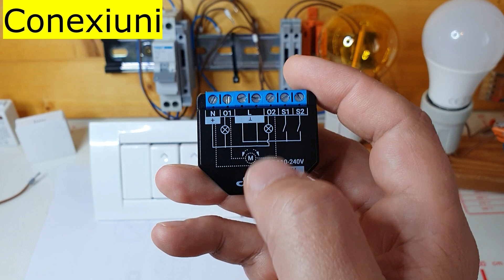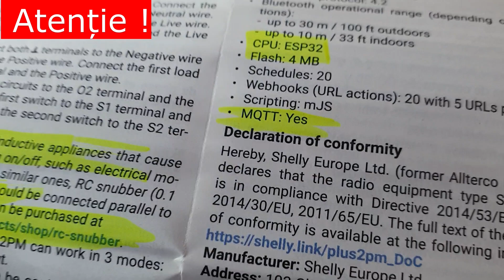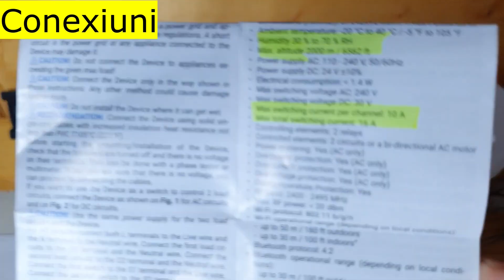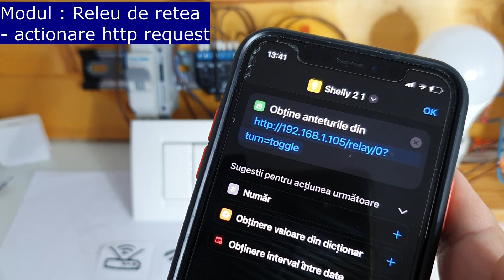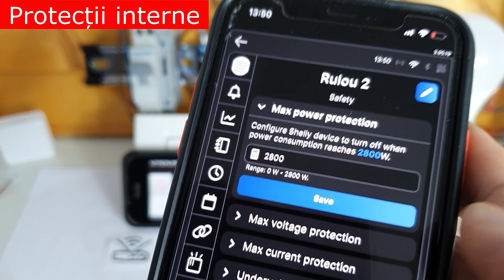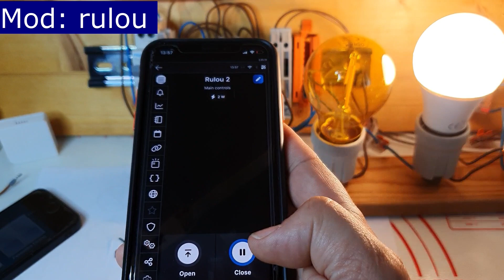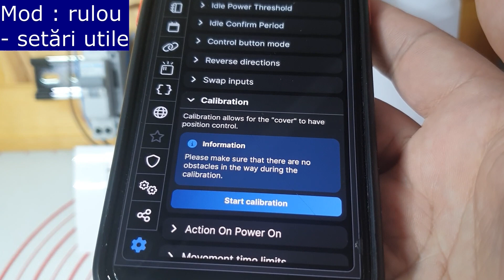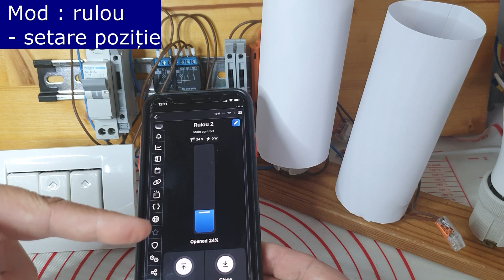🌐 Shelly 2PM Plus (Ep.1) : Modul de relee smart. De la cutie .... la rulou